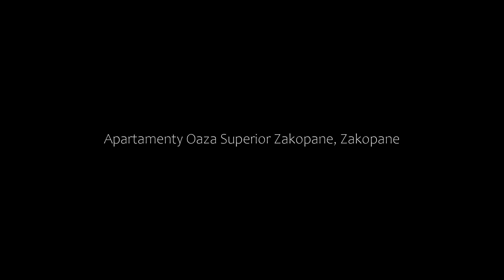Apartamenty Oaza Superior Zakopane, Zakopane, Poland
About Property:
You're eligible for a Genius discount at Apartamenty Oaza Superior Zakopane! To save at this property, all you have to do is sign in.
Apartamenty Oaza B0 Zakopane is situated 700 m from the popular Krupówki Street and offers accommodation with a spacious living room with a flat-screen TV. There is a balcony and free private parking, as well as free Wi-Fi.
The apartments include a separate bedroom and a ski storage. Gues...
Property Type: Hotel
Address: ul. Grunwaldzka 19, 34-500 Zakopane, Poland
Searching For
1. Apartamenty Oaza Superior Zakopane - Zakopane - Poland
2. Apartamenty Oaza Superior Zakopane - Zakopane - Poland Address
3. Apartamenty Oaza Superior Zakopane - Zakopane - Poland Rooms
4. Apartamenty Oaza Superior Zakopane - Zakopane - Poland Amenities
5. Apartamenty Oaza Superior Zakopane - Zakopane - Poland Offers and Deals
Audio Credit:
Track Title: Reasons To Hope
Artist: Reed Mathis